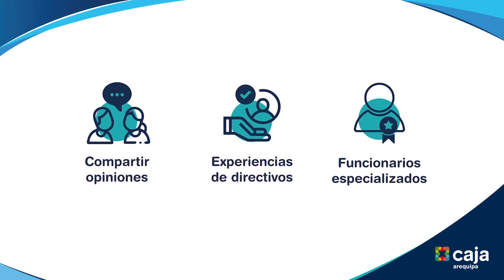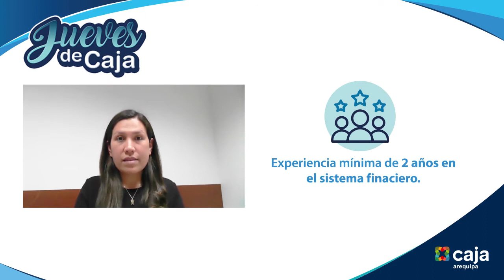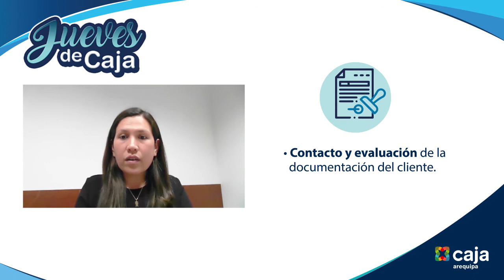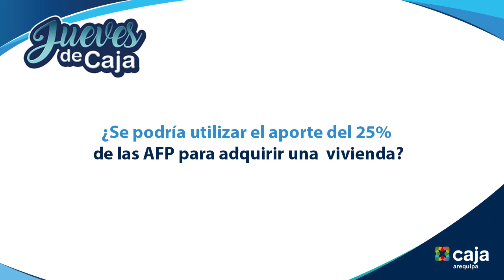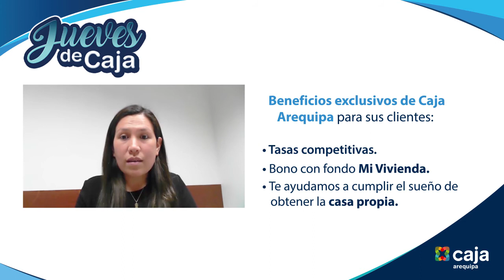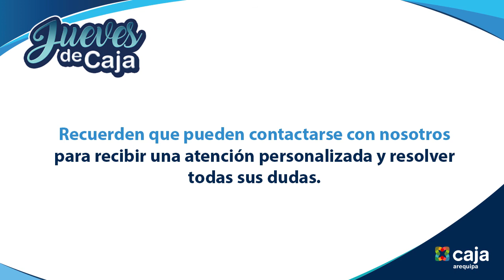JuevesdeCaja: "¿Qué es un crédito hipotecario?"